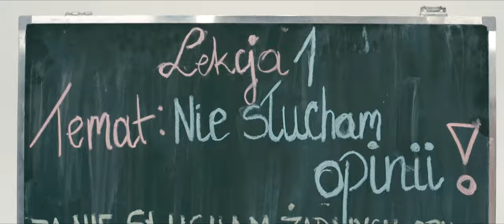Ząbek - Nie Słucham opinii (OFFICIAL VIDEO)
B13 MUSIC prezentuje czwarty teledysk promujący nadchodzący album Ząbek - '' Nie wierze w cuda".  Premiera 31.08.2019 !

Rap: ZĄBEK
Tekst:ZĄBEK
produkcja: Case-g MUSIC
mix/master: PIORUN  (High Voltage Records)
okładka: MARKOWA GRAFIKA
Teledysk: Mikołaj Kwieciński
Zdjęcia: MK Productions Mikołaj Kwieciński
Montaż i postprodukcja: MK Productions Mikołaj Kwieciński
Światło: MK Productions Mikołaj Kwieciński
Studio filmowe: NOIR STUDIO ᴹᴵᴷᴬᴮ ᴳᴿᴼᵁᴾ

Specjalne podziękowania dla:
Wszystkich aktorów którzy wzięli udział w teledysku, dziękuję za pomoc w realizacji!
Dziękujemy również Mikołajowi Kwiecińskiemu za  taki niesamowity efekt końcowy.

NOIR STUDIO ᴹᴵᴷᴬᴮ ᴳᴿᴼᵁᴾ
MK Productions

TEKST:

Ząbek - Nie słucham opinii

DZIŚ WSZYSCY SIĘ BOJĄ OPINII I MYŚLĄ CO POWIEDZĄ INNI?
JAK BYM MIAŁBYM TAK MYŚLEĆ TO NIĆ BYM NIE ZROBIŁ PRZEZ TAKICH TO WSTYD MI!
STARYM PIERDZIOCHEM, JADE PRZEZ MIASTO ZAMYKAM LICZNIK
WIEM CO MAM ZROBIĆ, ZAWSZE TO ROBIE NIE PATRZĄC NA INNYCH!

DLA MNIE KAŻDY PIES JEST FAJĄ, TY SIĘ TRZEŚIESZ JAK CIE TYLKO ZATRZYMAJĄ
A JAK PYTANIA O KOGOŚ CI ZADAJĄ, TO NIC NIE MÓW CHYBA ŻE PĘKNIESZ JAK BALON
HALOOO MASZ CZŁOWIEKU SWOJE ZDANIE, WSZYSTKO ZROBISZ ZA PAPIER JAK KTOŚ CI KARZE?
JAK PRZEJMUJESZ SIĘ OPINIĄ TO CO DALEJ OD TWOICH AMBICJI WYŻSZY NAWET KARZEŁ

REF. JA NIE SŁUCHAM ŻADNYCH OPINI BO CZASU MI NA TO NIE JEST BRAK! BRAK! BRAK!
     JAK BIERZESZ DO SIEBIE CO MYŚLĄ O TOBIE  TO ZOSTANIESZ SAM! SAM! SAM!
    JA NIE SŁUCHAM ŻADNYCH OPINI BO CZASU NA TO JEST BRAK! BRAK! BRAK!
     JAK BIERZESZ DO SIEBIE CO MYŚLĄ O TOBIE  TO ZOSTANIESZ SAM! SAM! SAM! X2

MNIE DO CELU WIEZIE UBER, CIEBIE WOZI JAK DO NOSA WALISZ SZTUKE
ONI CHCIELI BY TUTAJ BŁYSZCZEĆ JAK CUKIER, A JEDYNIE GDZIE BYLI TO W CZARNEJ DUPIE
SUPER, ALE TO NIE MOJA SPRAWA ZAPIERDALAM ŻEBY POZNIEJ SOBIE LATAĆ
CIEBIE CIESZY ZA PRACE TWOJA  WYPŁATA,TO BLISKICH WEŹ NA OBIAD A NIE IDZIESZ W HAZARD

JA IDE PRZED SIEBIE Z CIĘZAREM NA BARACH,BO WIERZE ŻE KIEDYŚ TO SPŁACE
KOLEŻKA POCZEKA BO NIE WALE W CHUJA, WIERZY ZE WSZYSTKO OGARNE
DZIEKUJE MORDKO, PROPS DOŻYWOTNIO, PAMIETAJ TEŻ MOZESZ LICZYĆ
TO TY MI WPOIŁEŚ ŻE NIE MA CO PATRZEĆ ZA SIEBIE JAK RÓWNIEŻ NA INNYCH!

   CZY TY SŁUCHASZ KOGOŚ OPINII GDY CZASU CI NA TO JEST BRAK
   JA NIE BIORE DO SIEBIE CO MYŚLĄ O MNIE BO ZOSTAŁ BYM SAM SAM SAM
   JA NIE BIORE DO SIEBIE CO MYŚLĄ O MNIE BO ZOSTAŁ BYM SAM SAM SAM X2